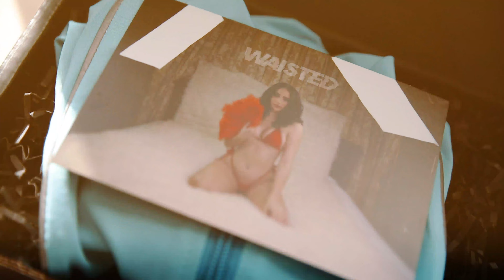1 year recap with waisted | a vlog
i met wendy for the first time on january 15, 2020. as we did more shoots, we were able to get to know each other better. through these conversations, i understood how much waisted means to wendy and the kind of person she is.
it's surreal to think about how i have known her for only a year (as i write this), but i know that she'll definitely be in my life for the long run. working with wendy has been a dream and not because it's perfect, but because it doesn't matter how crazy/stressful shoots end up or if plans fall through, we always come together to make sure the vision comes to life and it's something we're equally proud of.
wendy, if you read this, i love you so much you fine lil shorty! thank you for trusting me with helping you document what you hold so closely to your heart. here's to our first year together and many more!

p.s. if this doesn't make too much sense it's bc i'm writing this past my bedtime oops lol